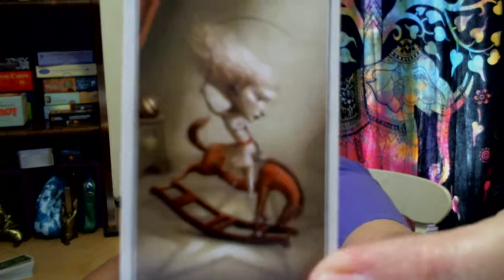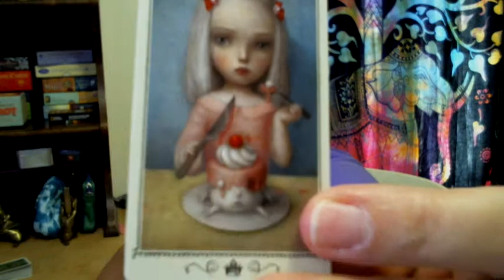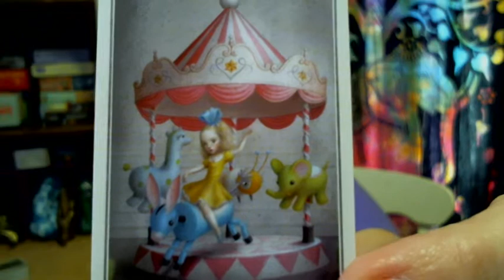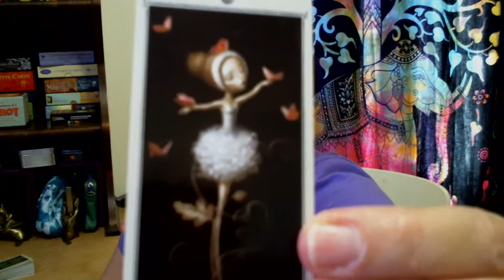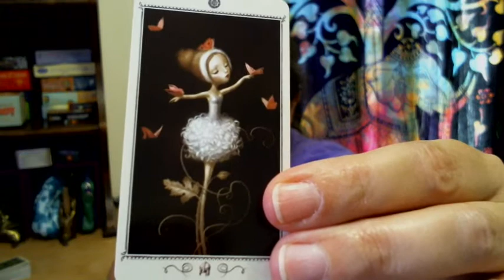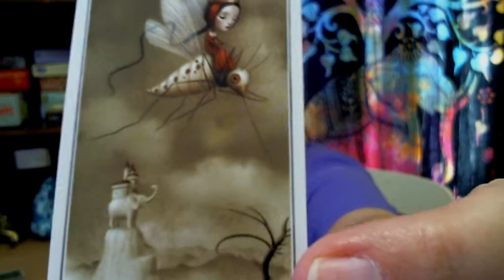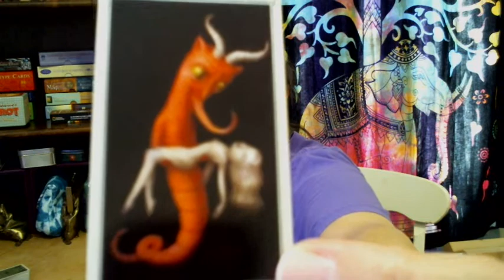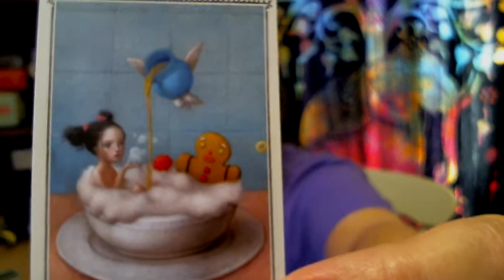Ceccoli Tarot Interview 1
I ended up recording my second interview with it as well. At 2pm, on April 17, 2018, it will be available here: